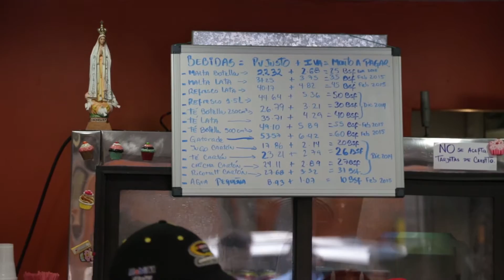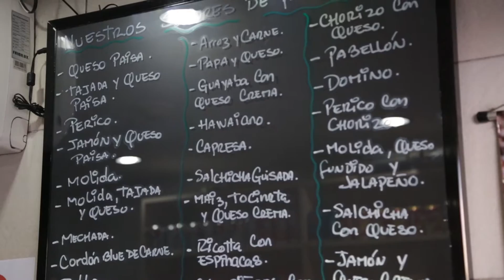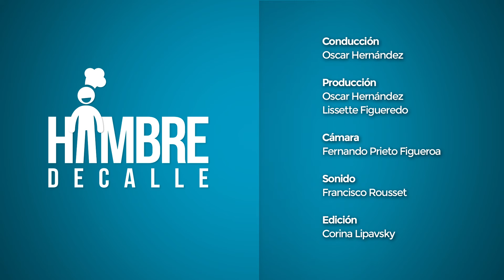Hambre de calle | Pasteles Chacao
Descubre un lugar en el que podrás experimentar la más extensa gama de combinaciones en pasteles.

Desde Pasteles Chacao se exhibe esta nueva entrega de Hambre de Calle con una explosión de sabores en un pequeño establecimiento que surge del emprendimiento de una pareja de jóvenes, quienes se encargan de ofrecer una variada carta de pasteles con aproximadamente 40 tipos sabores, entre tradicionales y exóticos para complacer el paladar de cada uno de sus visitantes. Además de brindar deliciosos postres para acompañar la tarde.